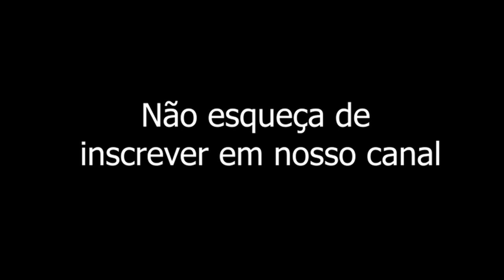MORRE ATOR DE PANTERA NEGRA - CHADWISK BOSEMAN AOS 43 ANOS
Todos meus sentimentos aos fãs, familiares e amigos. WAKANDA PRA SEMPRE!

Chadwick Aaron Boseman (Anderson, 29 de novembro de 1977 – Los Angeles, 28 de agosto de 2020) foi um ator, diretor e roteirista estadunidense. Ele era mais conhecido por seus retratos de figuras históricas da vida real, como Jackie Robinson em 42 (2013), James Brown em Get on Up (2014) e Thurgood Marshall em Marshall (2017), e por seu retrato como o super-herói Pantera Negra nos filmes do Universo Cinematográfico Marvel, principalmente em Black Panther (2018), Captain America: Civil War (2016), Avengers: Infinity War (2018) e Avengers: Endgame (2019). Ele também estrelou filmes como 21 Bridges (2019) e Da 5 Bloods (2020). Boseman morreu aos 42 anos após uma batalha de quatro anos contra o câncer colorretal.

Boseman nasceu e fora criado em Anderson, Carolina do Sul, filho de Carolyn e Leroy Boseman, ambos afro-americanos. Sua mãe era uma enfermeira e seu pai trabalhava em uma fábrica de têxteis, mantendo um negócio de estofados também. Boseman se formou em T. L. Hanna High School em 1995.[5] Em seu primeiro ano, ele escreveu sua primeira peça, Crossroads, e encenou na escola depois que um colega de classe foi baleado e morto. Ele estudou na Universidade Howard em Washington, D.C., formando-se em 2000 com um bacharel em artes plásticas na direção. Um de seus professores foi Phylicia Rashad, que se tornou sua mentora. Ela ajudou a arrecadar fundos para que Boseman e alguns colegas de classe pudessem participar do Oxford Mid-Summer Programa da British American Drama Academy em Londres, ao qual eles foram aceitos.

Boseman queria escrever e dirigir, e inicialmente começou a estudar a atuação para aprender a se relacionar com atores. Depois que ele voltou para os EUA se formou na Academia Digital de Cinema de Nova York (British American Dramatic Academy). Ele morava no Brooklyn no início de sua carreira. Boseman trabalhou como instrutor de drama no Schomburg Junior Scholars Program, alojado no Centro Schomburg de Pesquisa em Cultura Negra em Harlem, Nova York. Em 2008, mudou-se para Los Angeles para prosseguir uma carreira de ator.

Boseman obteve seu primeiro papel de televisão em 2003, em um episódio de Third Watch. Seu trabalho inicial incluiu episódios da série Law & Order, CSI: NY e ER. Ele também continuou a escrever peças, com seu roteiro para Deep Azure realizado na Congo Square Theatre Company em Chicago, Illinois; foi nomeado para o Prêmio Joseph Jefferson de 2006 para novos trabalhos. Em 2008, desempenhou um papel recorrente na série de televisão Lincoln Heights e apareceu em seu primeiro longa-metragem, The Express. Ele conseguiu um papel regular em 2010 em outra série de televisão, Persons Unknown.

Boseman desempenhou seu primeiro papel principal no 2013 filme 42, em que ele retratou o pioneiro do basebol e estrela Jackie Robinson. Ele estava dirigindo uma peça off-Broadway em East Village quando ele fez uma audição para o papel. Ele considerou desistir de atuar e prosseguir sedo um diretor em tempo integral na época. Cerca de 25 outros atores haviam sido seriamente considerados para o papel, mas o diretor Brian Helgeland gostou da bravura de Boseman e lançou-o depois que ele fez a audição duas vezes. Em 2013, Boseman também estrelou o filme indie The Kill Hole, que foi lançado nos cinemas algumas semanas antes de 42.

Em 2014, Boseman apareceu junto a Kevin Costner em Draft Day, no qual ele jogou uma perspectiva preliminar da NFL. Mais tarde naquele ano, ele estrelou como James Brown em Get on Up. Em 2016, ele estrelou como Tot, uma divindade da mitologia egípcia, em Deuses do Egito.

Fonte: Wikipedia.